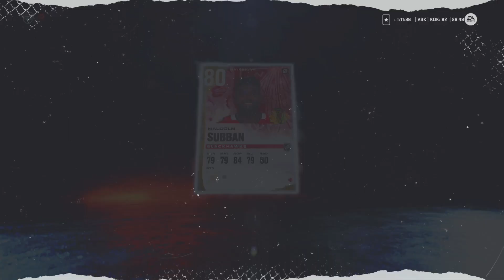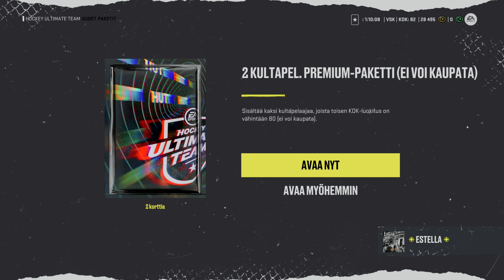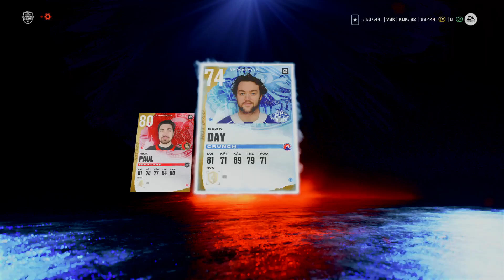NHL 22 HUT: PACK OPENING #2 RUSH PAKAT